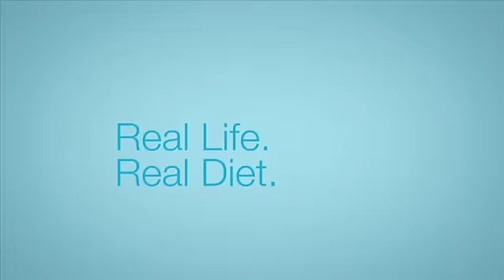My Journey: Meet Michelle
Meet Michelle B! Michelle, from CT, wants to regain her confidence through living a healthier lifestyle. Watch her journey unfold as she gets closer to her weight loss goals. Watch real people as they embark on their journey to a healthy lifestyle and weight loss success with eDiets! Every person has a story. Follow along to get inspired!